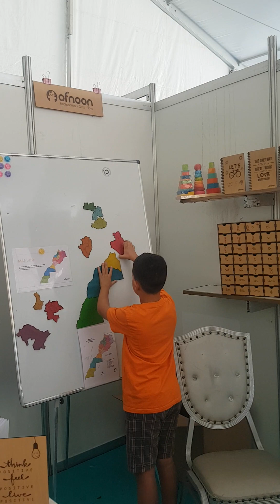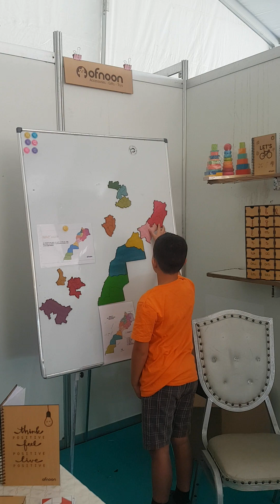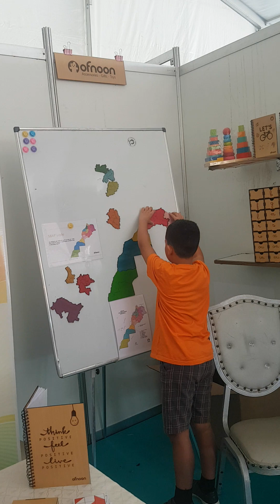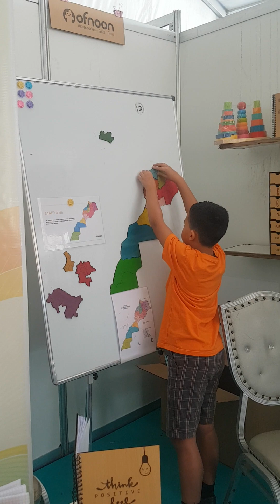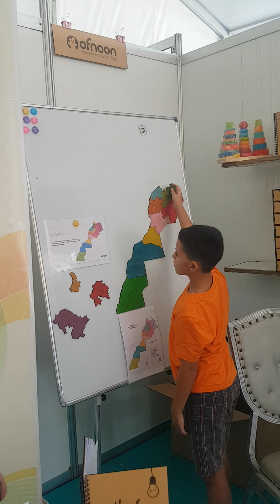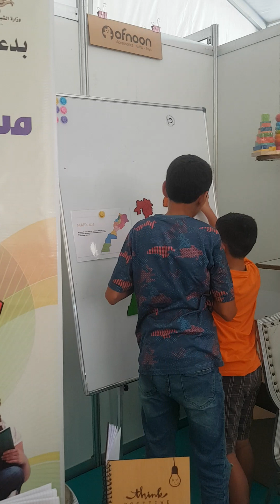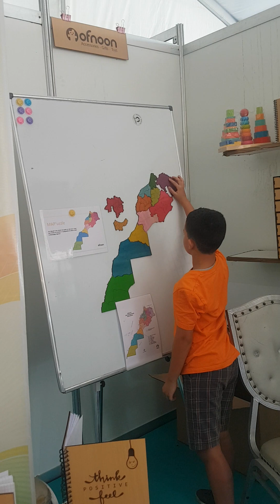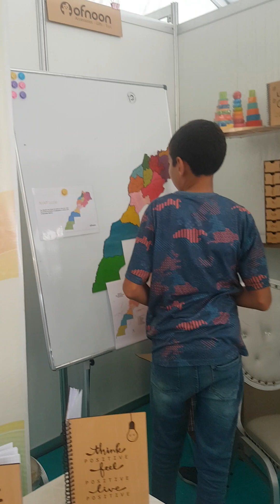4 décembre 2022